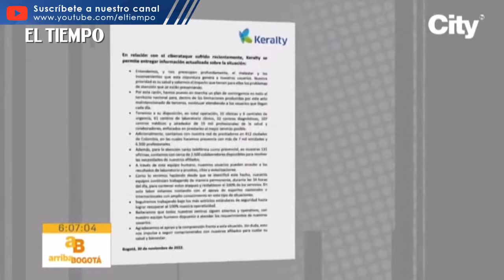Usuarios tendrían que esperar más de 12 horas para ser atendido | El Tiempo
Paciencia y comprensión. Esto es lo que les pide Sanitas a sus 5 millones 500 mil afiliados ante el ataque cibernético del que fue blanco, el cual dejó por fuera de servicio la plataforma para solicitar citas, autorizaciones y otros trámites, el grupo Keralty informó que trata de suplir manualmente y a través de sus líneas telefónicas estos servicios.